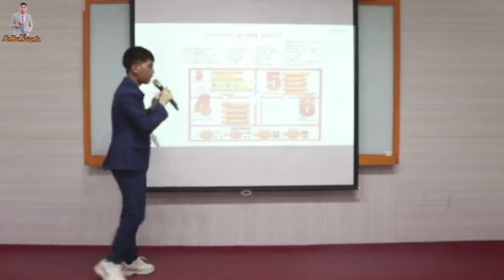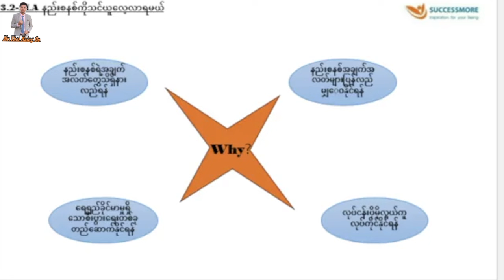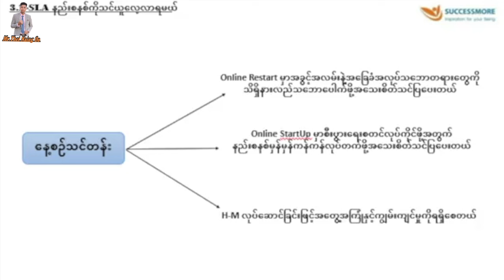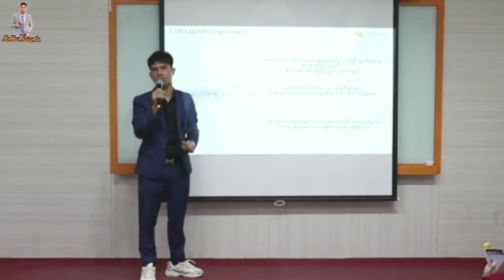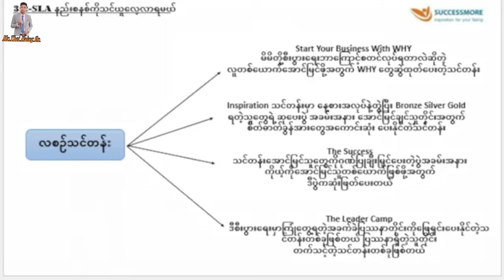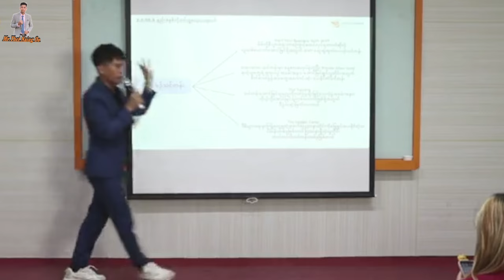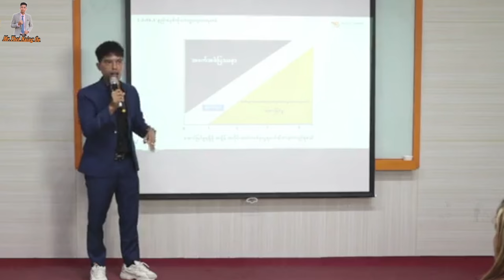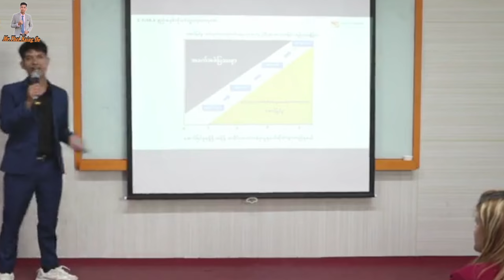SLA3456နည်းစနစ်ထဲ့ကမှ(3)ချက်စတင်ခြင်းရဲ့"3.2-နည်းစနစ်နဲ့ပူးပေါင်းလုပ်ဆောင်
Successmore စီးပွားရေးလုပ်ကိုင်နေကြသော နိုင်ငံတကာမှ စီးပွားရေးသမားများအတွက်
အထူးအခွင့်အရေးဖြစ်သည်

SUCCESSSMOREစီးပွားရေးလုပ်နေတဲ့သူတိုင်းအတွက်

SLA3456နည်းစနစ်ထဲ့ကမှ(3)ချက်စတင်ခြင်းရဲ့

ခေါင်းစဉ်ဖြင့်လာရောက်မျှဝေပေးမယ့်သူကတော့

Succesmoreမှာကြိုးစားနေကျတဲ့လူမျိူးမရွေးကနေပြီး

ချစ်ခင်လေးစားအားကျရတဲ့တစ်လကို

 ထိုင်းဘတ်ငွေ(200000)ဘတ်အထက်ဝင်ငွေရရှိနေသူ

Mr.Thaw Lin Tun (Emerald)

သူကိိုယ်တိုင်နည်းစနစ်ကိုနားလည်သဘောပေါက်ပြီး

စည်ဆက်မပြတ်မိမိကိုယ်မြင့်တင်လုပ်ဆောင်ကာ

နည်းစနစ်အတိုင်းထိန်းသိမ်းလုပ်ဆောင်ခဲ့လို့

အောင်မြင်မှုကြီးကြီးမားမားရရှိခဲ့သော

 အောင်မြင်မှုလျှို့ဝှက်ချက်

ကိုလာရောက်မျှဝေချိန်တွင်

နိုင်ငံအသီးသီးမှ စီးပွားရေးသမားများနှင့် ရေရှည်အောင်မြင်မှုကို လိုချင်သူတိုင်း

အချိန်နှင့်တပြေးညီဝင်ရောက်သင်ယူပြီး ရာထူးရှင်ကြီးကြီးမားမားနှင့်ဝင်ငွေများစွာကိုအဖွဲ့အစည်းလိုက်ရရှိဖို့အတွက်

မသင်လိုက်ရတဲ့သူတွေတော့.မိမိအတွက်လည်း
ဆုံးရှုံးသလိုမိမိရဲ့အဖွဲ့သားများအတွက်ပါအနာဂတ်အတွက်ဆုံးရှုံးနိုင်တာမလို့အကောင်းဆုံးအဖွဲ့လိုက်သင်ယူကြမယ်